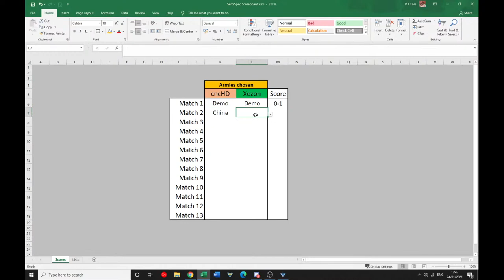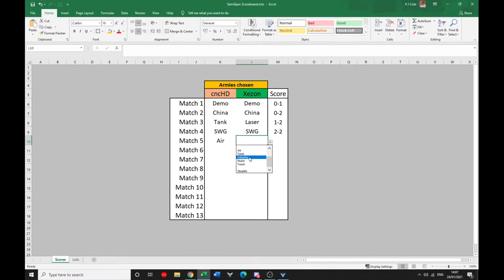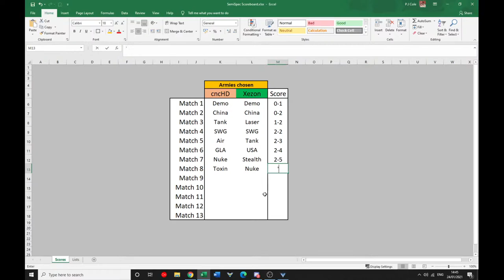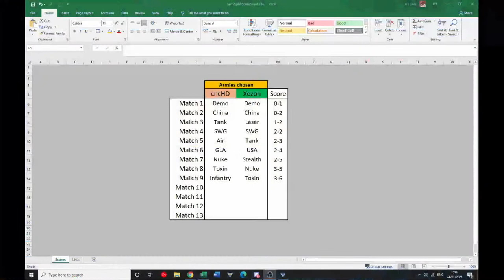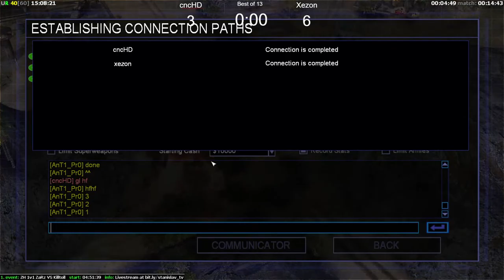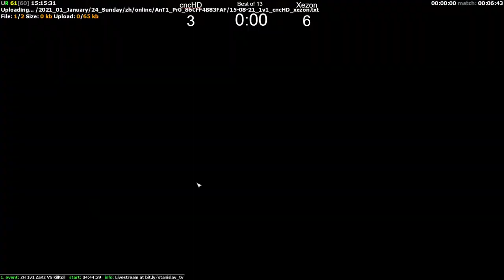Xezon vs. cncHD - AnT1_Pr0's Semi Stream Spectacular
- Xezon vs. cncHD